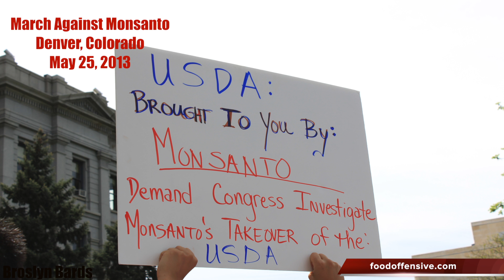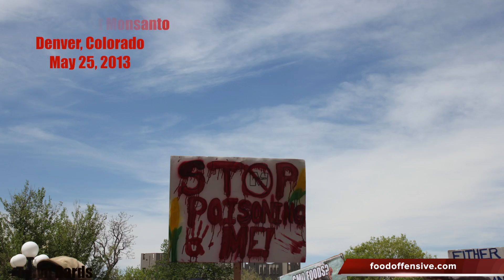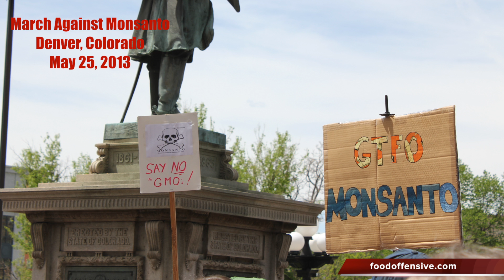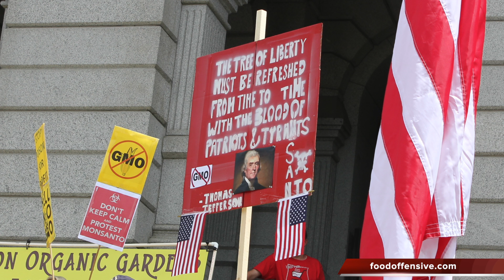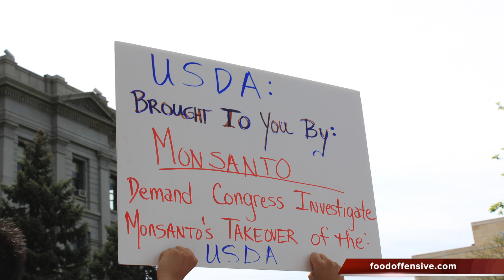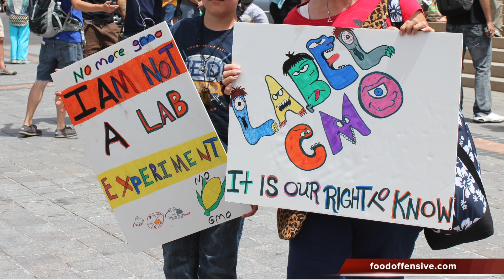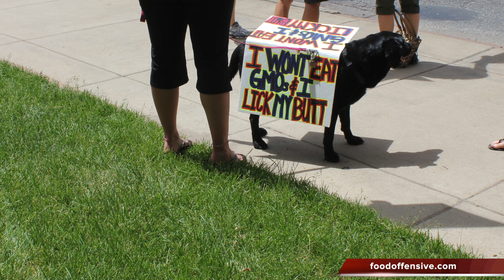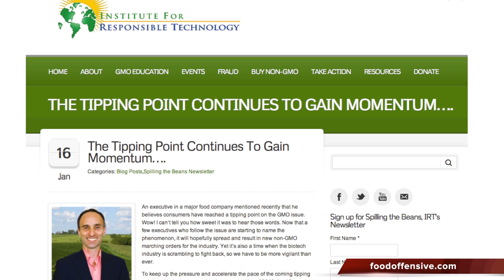March Against Monsanto with Jeffrey M Smith Keynote Speech - Denver 5/25/13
This is a compilation of speeches and stills from the rally at the March Against Monsanto event in Denver last Saturday.  This video ends with the complete audio and some video of the 30+ minute keynote speech from Jeffrey M. Smith. I left my tripod at home, but not bad video and audio overall (good music, too).